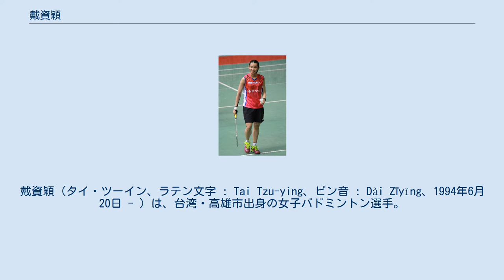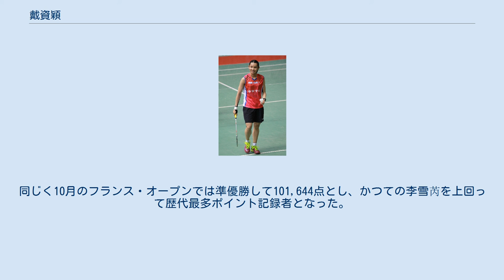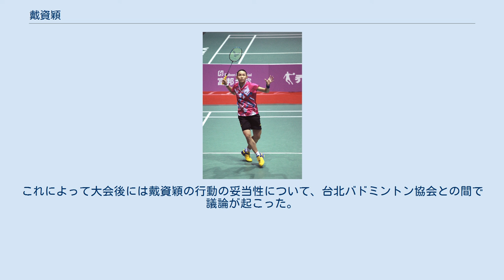戴資穎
戴資穎（タイ・ツーイン、ラテン文字 : Tai Tzu-ying、ピン音 : Dài Zīyǐng、1994年6月20日 - ）は、台湾・高雄市出身の女子バドミントン選手。
 2011年には16歳6か月で台湾バドミントン選手権で優勝し、最年少優勝記録を更新した。
22歳だった2016年12月にはBWF世界ランキングで1位となり、2018年4月に2週のみ日本の山口茜に1位の座を譲った後、再び1位の座に君臨している。
2017年と2018年のアジアバドミントン選手権大会、2018年のアジア競技大会バドミントン競技で優勝している。
 戴資穎の父親は消防士であり、高雄市バドミントン連盟の会長だった。
戴資穎は小学3年生の時にバドミントンをはじめた。
2009年には15歳で国際大会に初出場し、ベトナム・オープンで準優勝した。
同年7月には台湾バドミントン選手権でベスト8となっている。
同じく7月にはマレーシアで開催されたアジアユースU19バドミントン選手権大会で準優勝した。
同年12月には香港で開催された東アジア競技大会に出場し、銀メダル1個と銅メダル1個を獲得した。
 2012年にはヨネックスオープンジャパンで優勝し、BWFスーパーシリーズの最年少優勝者となった。
なお、2013年にはタイのラチャノック・インタノンが最年少記録を更新し、また同年には日本の山口茜にも抜かれている。
2012年には台湾オープンでも決勝でインドネシアのリンダウェニ・ファネトリを破って優勝した。
 2013年の台湾オープンでは決勝で韓国の成池鉉に敗れた。
同年のBWFスーパーシリーズファイナルズには第8シードとして出場し、準決勝では第1シードの中国の王適嫻を破ったが、決勝では中国の李雪芮に敗れた。
 2014年アジア競技大会では3位となり、同大会で初めてメダルを獲得した台湾人バドミントン選手となった。
同年の香港オープンでは決勝で日本の奥原希望を下して優勝した。
同年のBWFスーパーシリーズファイナルズには第6シードとして出場し、準決勝ではインドのサイナ・ネワールを、決勝では韓国の成池鉉を下して初優勝した。
 2015年のシンガポール・オープンでは第5シードとして出場し、第4シードの王儀涵などを下して決勝まで勝ち上がったが、決勝で中国の孫瑜に敗れた。
同年のBWFスーパーシリーズでは優勝することができなかった。
 2016年6月のインドネシア・オープンでは決勝で中国の王儀涵を下して優勝した。
同年8月にブラジルのリオデジャネイロで開催された2016年リオデジャネイロオリンピックのバドミントン競技には第8シードとして出場したが、決勝トーナメント1回戦でインドのシンドゥ・プサルラに敗れた。
 世界選手権を欠場してまでユニバーシアードに出場した戴資穎 2016年11月の香港オープンでは決勝でインドのシンドゥ・プサルラを下して優勝した。
同年12月には台湾人選手として初めてBWF世界ランキングで1位となった。
同年のBWFスーパーシリーズファイナルズには第1シードとして出場し、決勝では2年前と同じく韓国の成池鉉を下して2度目の優勝を飾った。
李雪芮に続いて同大会で複数回優勝した2人目の選手となり、また同大会で3度決勝に出場した初の選手となった。
 2017年シーズン開幕前には、同年8月にスコットランドのグラスゴーで開催される世界バドミントン選手権大会を欠場すると発表し、その代わりに同時期に台湾で開催される2017年夏季ユニバーシアードに出場すると発表した。
台湾でユニバーシアードほどの規模のスポーツ大会が開催されることはまれであり、台湾勢の好成績を世界に印象付けたい狙いもあった。
戴資穎の決断を蔡英文台湾総統も賞賛し、同年のスポーツエリート賞では特別功労賞を受賞した。
 BWF世界ランキング1位でスタートした2017年シーズンは、3月の全英・オープンでは決勝でタイのラチャノック・インタノンを下して優勝した。
4月にはマレーシア・オープンとシンガポール・オープンで2週続けて、決勝でスペインのカロリーナ・マリンを下して優勝した。
同じく4月に中国の武漢市で開催されたアジアバドミントン選手権大会では、日本の山口茜を下して優勝した。
アジア選手権では台湾人選手として初の優勝だった。
これによって、出場した6大会連続で優勝するという快挙を達成している。
9月の韓国オープンでは2回戦で、同じく9月のヨネックスオープンジャパンでは1回戦で敗れた。
 201...